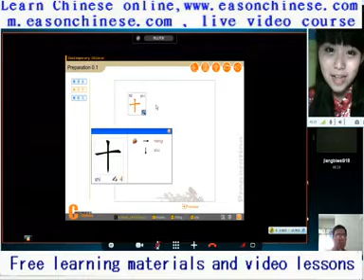227gymnastics player error funny sheep